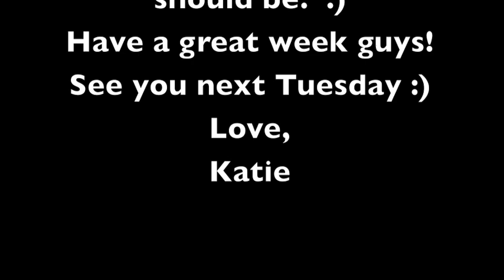Bras? I've got 'em!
lesbian stereotypes